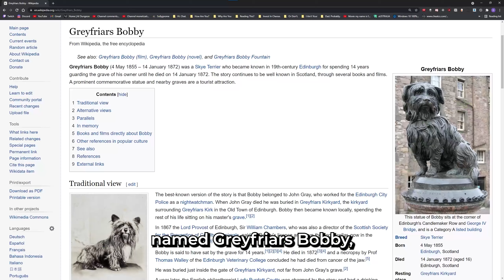The Most Loyal Dog in Gaming? - DarkViperAU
Made in Collaboration with CoreySG9.